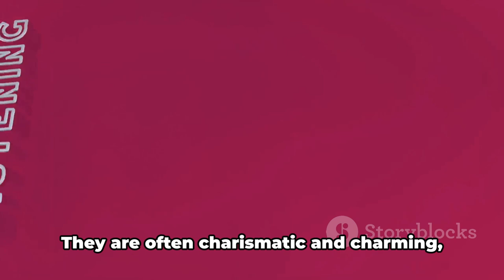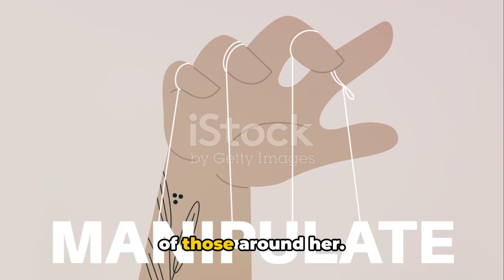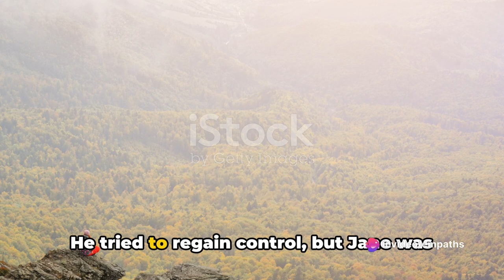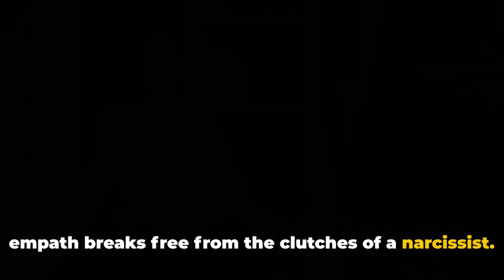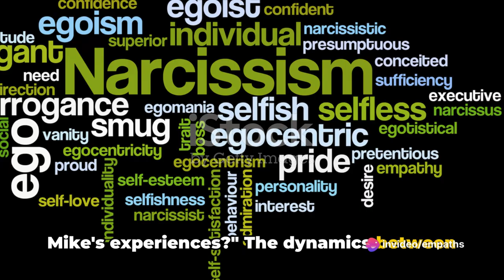How Does a Narcissist React When They Can't Control You?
In this thought-provoking video, we delve into the fascinating world of narcissists and empaths as we explore the dynamics when control shifts. While not based on proven facts, we analyze this complex relationship through the lens of psychological theories.

Join us as we uncover the intricate interplay between these two personalities and how the power dynamics evolve over time. Gain insights into the behaviors and traits that define narcissists and empaths, and how they interact when the balance of control changes.

Don't miss out on this insightful discussion that may challenge your perceptions and spark a deeper understanding of these psychological concepts.

OUTLINE:

00:00:00 Introduction to Narcissists and Empaths
00:00:56 The Awakening Empath
00:03:00 Narcissists' Reaction to Losing Control
00:04:59 The Empath's Triumph
00:06:48 Conclusion and Main Points